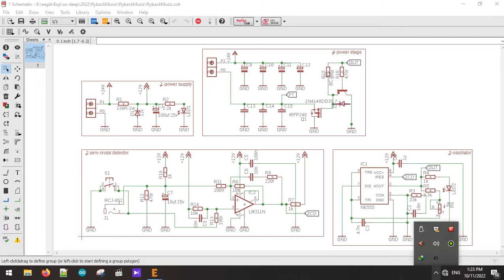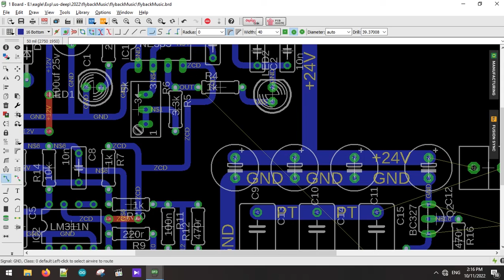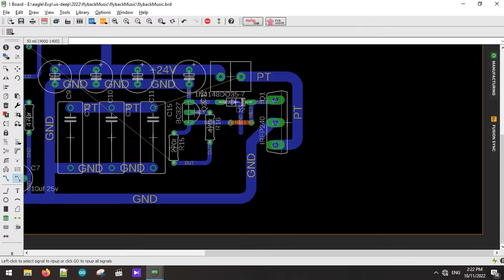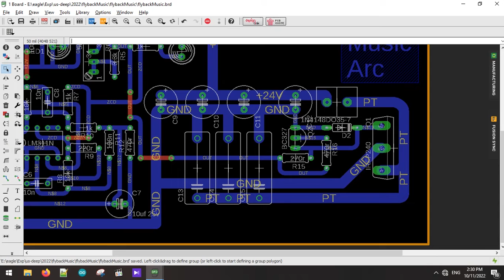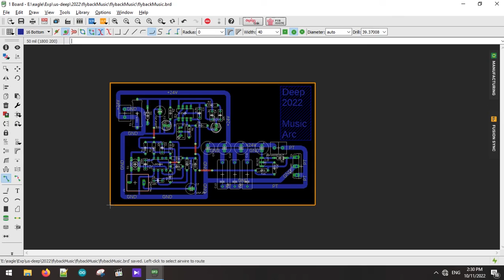flybackArc PCB Routing Time Lapse